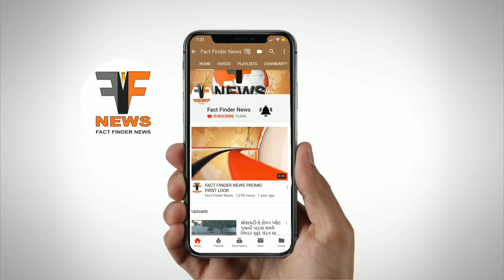અખિલ વિશ્વ ગાયત્રી પરિવાર દ્વારા ગુરુપૂર્ણિમાની ઉજવણી થઈ